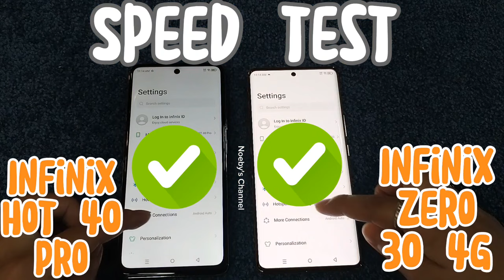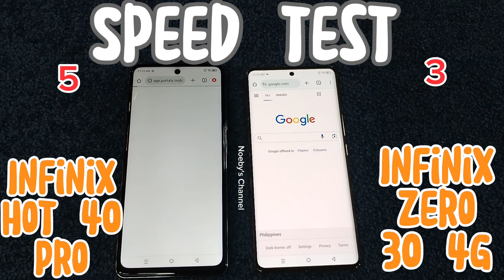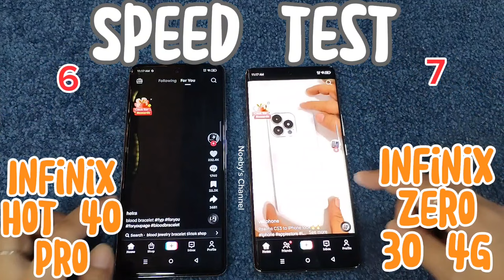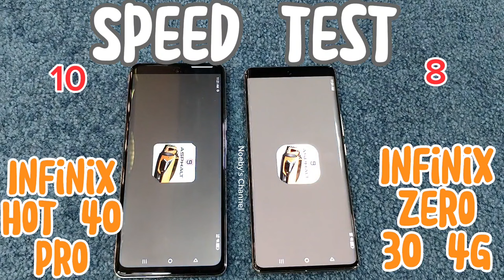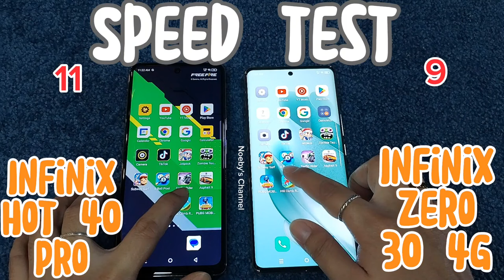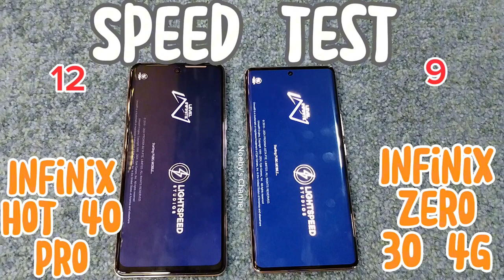INFINIX ZERO 30 4G VS INFINIX HOT 40 PRO | SPEED TEST